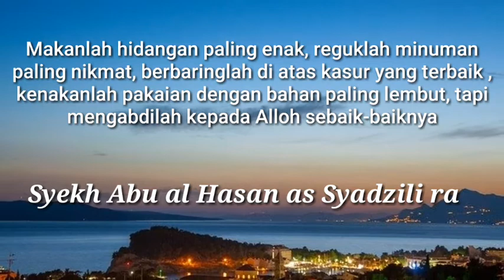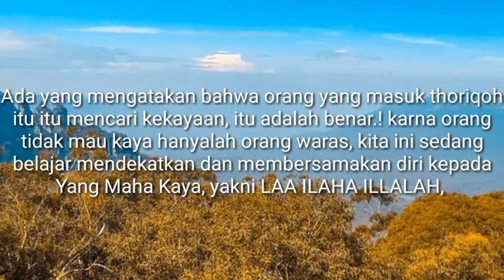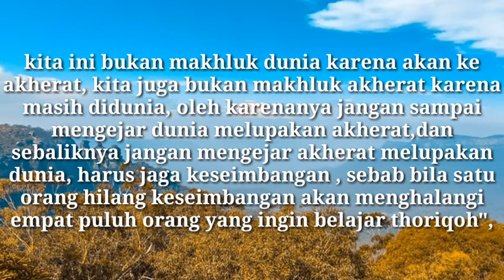Sufi Harus Kaya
seorang Sufi adalah seseorang yang sudah bisa melepaskan dunia, maka dari itu haruspunya dunia dulu.